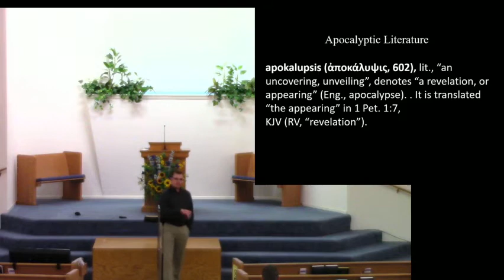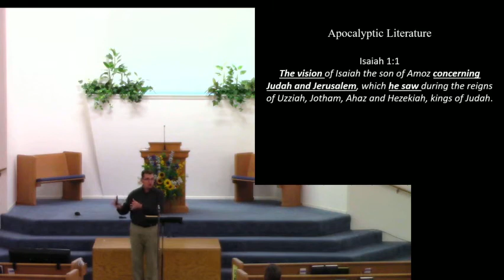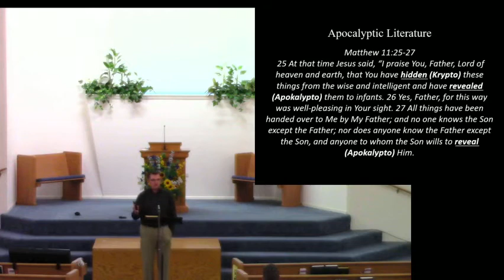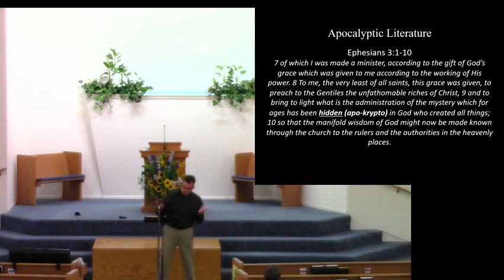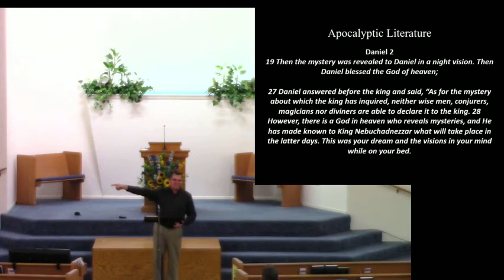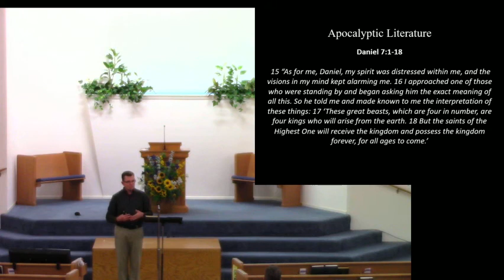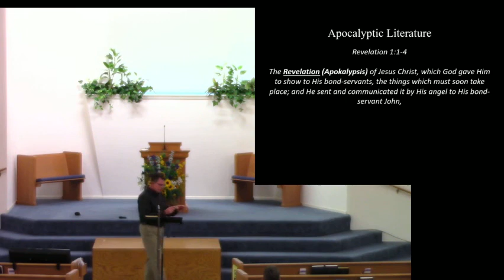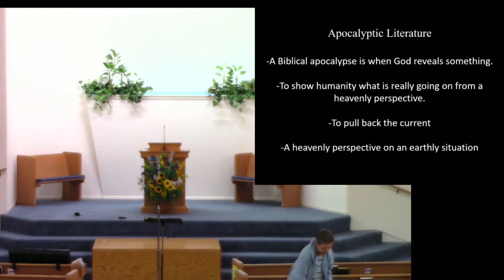Revelation Lesson 1